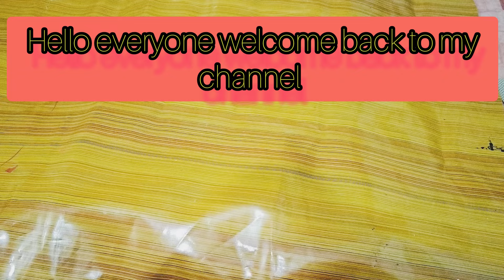pista shell se bnaya butifull homedecor acrylicpaint diy golden acrylicpaint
pista shell# acrylicpaint black and golden# cardboard # golden wire# thermacol